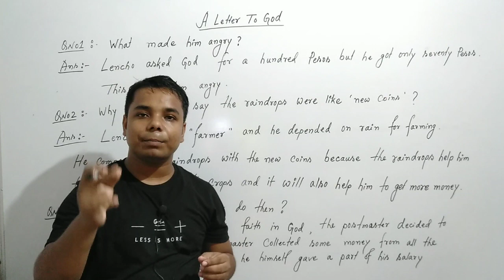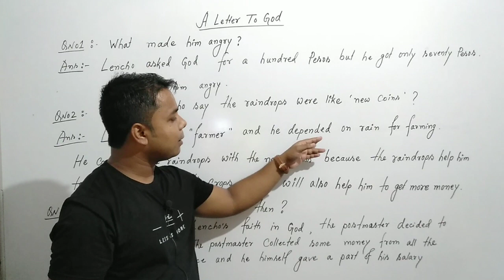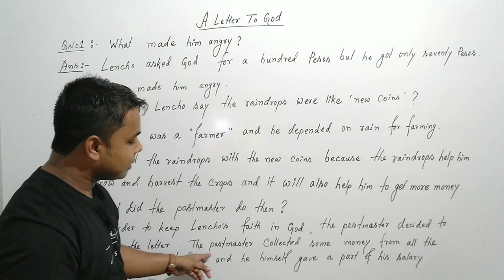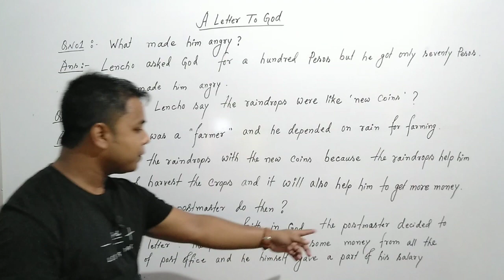HSLC Common Question 2021 English | A Letter To God Important Questions & Answers in assamese eduaid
HSLC Common Question 2021 English || A Letter To God Important Questions & Answers in assamese

HSLC & HS Final Exam Date 2021 | HSLC exam 2021 | HS exam 2021 | seba exam 2021 | ahsec exam 2021
hslc result 2021 assam
hslcexamination 2021 result date
hslc exam 2021 result
result hslc 2021
seba matric results 2021
hslc result 2021 date
hslc result of 2021
hslcexamination 2021 news
hslc result 2021 assam date
hslc result 2021 assam seba board
hslc result 2021 new update
hslc exam 2021 date
seba hslc 2021 result date
assam seba hslc result 2021
hslc result 2021 date assam seba board
seba result 2021 class 10
seba result
hslc exam 2021
seba
HSLC & Hs final examination date declared 2021
hslc result 2021 today news
hslc 2021 result
result of hslc 2021 seba
h.s.l.c result 2021 assam
hslc result date 2021
assam hslc result 2021
hslc 2021
hslc exam result 2021 date
nbse result 2021 news
seba hslc result 2021
hslc results 2021
 hslc exam result 2021
assam hslc exam 2021 news result
 seba result 2021
seba hslc exam 2021
result date hslc result news 2021
hslc result hslc exam 2021
news today assam result 2021
news hslc result 2021
news hslc exam result 2021
hslc exam 2021
news hslc hslc result 2021
hslc result
hsexam 2021
hs exam 2021 date
hslc common question 2021 maths
hslcexam 2021
hs assamese question paper 2021
jawaharlal nehru assamese
hs exam 2021
Other2021 hslc question paper
hs 1st year exam 2021
children day
online licence apply
jawaharlal nehru biography in assamese
pmayg nic in 2021 new list
matric routine
hs common question 2021
h.s 2nd year english question answer
hsexam 2021 assam
hs 2nd year political science question
and answer 2021
matric pariksha routine
hslcquestion paper 2021
HSLC Final Exam 2021 Common Questions answered
HSLC Final English question answer
HSLC Final exam common / important Question Answer
HSLC Final exam new syllabus common Question answer
HSLC Final exam Essay common  Question answer
HSLC Final exam Assamese questions answered common
Essay important 2020
HSLC Final exam Assamese syllabus
HSLC most common /important Question answer social science
HSLC Final exam English question answer
HSLC Final exam education question Answer
HSLC Final exam General science question answer
HSLC Final exam mathematics question answer
HSLC Final exam common question answer
HSLC Final exam logic philosophy Common questions answered
HSLC Final exam Test question answer